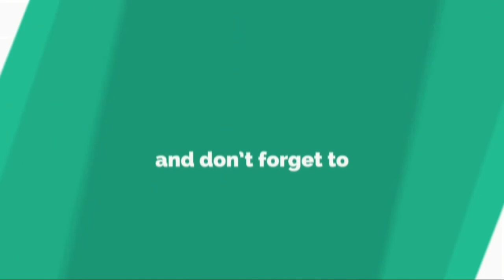HOG MORTAR MORTAR BAIT WOW !!! THIS DECK REALLY COUNTERS EVERYTHING.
GUYS TODAY IN THIS VIDEO I AM GOING TO PLAY WITH MY FAVOURITE HOG MORTAR  DECK.
THIS DECK CONSISTS OF HOG,MORTAR,KNIGHT,GOBLIN GANG,ZAP,LOG,MINION HORDE,BATS.
THIS DECK IS ONE OF MY FAVOURITE DECKS AND THIS DECK IS AN IDEAL DECK FOR TROPHY PUSHING NOW GUYS IF
LETS TALK ABOUT SUBSTITUTIONS IF YOU DON'T HAVE THE LOG TRY OUT ARROWS.
NOW LETS TALK ABOUT HOW TO PLAY THE DECK AND MASTER IT AND DOMINATE YOUR OPPONENT.

- BASICALLY HOG IS THE OFFENSIVE WEAPON IN THIS ECK AND MORTAR IS JUST FOR DEFENSE.

- IF IF YOUR OPPONENT HAS COUNTERS TO THE HOG PLAY MORTAR AS OFFENSIVE.

- IF YOUR OPPONENT HAS ZAP PLAY GOBLIN GANG MORE AND IF YOUR OPPONENT HAS LOG PLAY BATS MORE.

- TRY TO PLAY THIS DECK LIKE A BAIT DECK FOR EXAMPLE IF YOUR OPPONENT ARROWS TH EGOBLIN GANG YOU CAN LACE THE MINION HORDE.

- THE MAIN AIM FOR YOU IS TO JUST A TAKE A TOWER BEFORE YOU OPPONENT TAKES YOUR TOWER FIRST AND THEN ONLY DEFEND.

I HAD GREAT SUCCESS WITH THIS DECK I WON 5 HUNDRED PLAYERS TOURNAMENT INCLUDING 2 GRAND CHALLENGES WITH THIS DECK.
AND I AM ALSO SURE THAT YOU GUYS WIL ALSO HAVE SUCESS WITH THIS DECK.

BACK GROUND MUSIC USED IN THIS VIDEOS WITH LINK

    TITLE-HOG MORTAR MORTAR BAIT WOW !!! THIS DECK REALLY COUNTERS EVERYTHING

   best deck clash royale

   clash royale level 11 deck 2018

   clash royale electro valley deck

   clash royale legendary arena deck

   electro valley decks

   legendary arena deck

   SC-GAMING

   SUASHIS

   SUASHIS CHAKRABORTY

   best hog deck

   hog cycle

   mortar cycle

   hog mortar deck

   best deck for tournaments

   best deck for trophies

   bait deck

   hog bait

   mortar bait

  easy win deck

 best deck in clash royale

  clash royale

  supercell